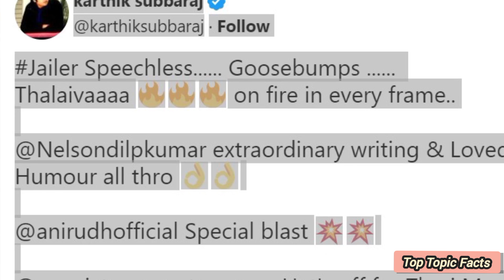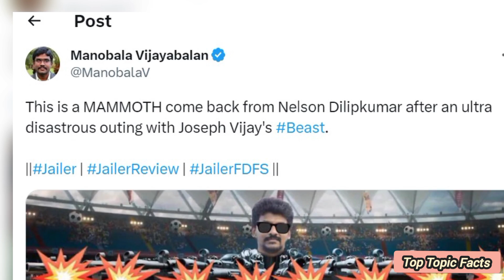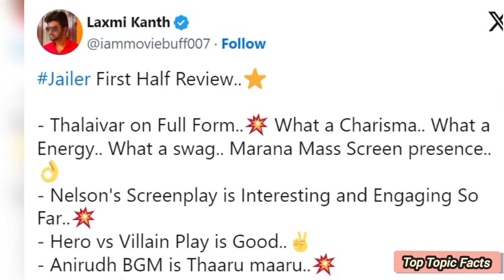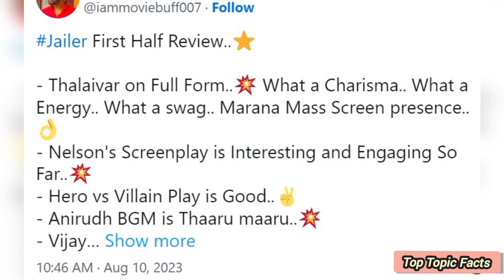Movie Critics and Celebrities Tweets about Jailer | Honest Review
Many praised Rajinikanth for his performance in Jailer. The song Hukum was also loved by many and started trending on Twitter. This movie equally got negative comments too. Let's discuss the trending Jailer reviews by Twitter comments of Celebrities and Cinema Critics.